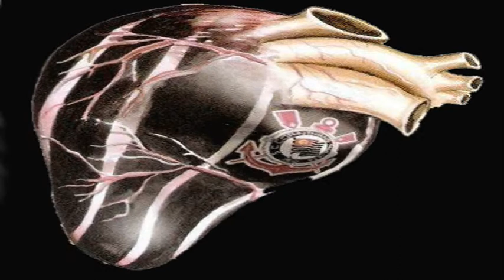A COLOSSAL TORCIDA CORINTHIANA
LOUCO POR TI CORINTHIANS

Assim como surge o sol radiante
Em uma linda manhã de esplendor,
Surgiste em minha vida como brilhante
Trazendo alegria, tristeza, esperança e dor.

Eu falo do grande alvinegro paulista
Clube das multidões, de raça e glór